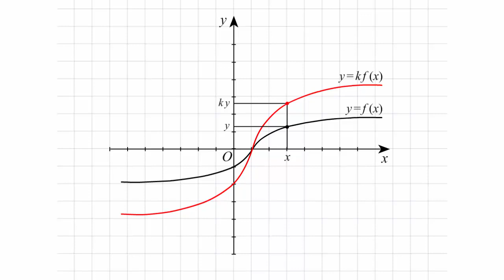Построение графика функции y=kf(x)